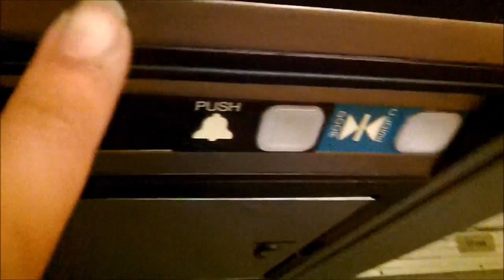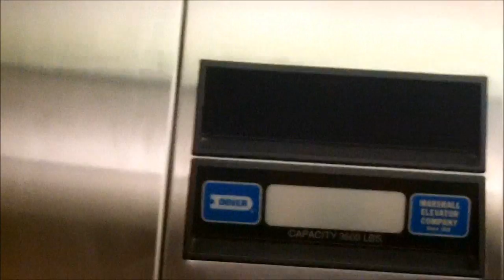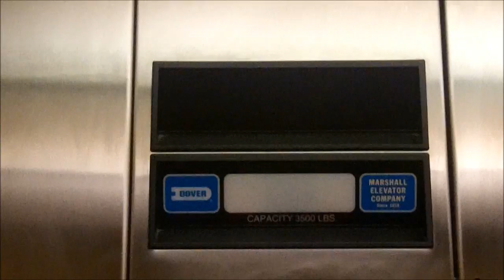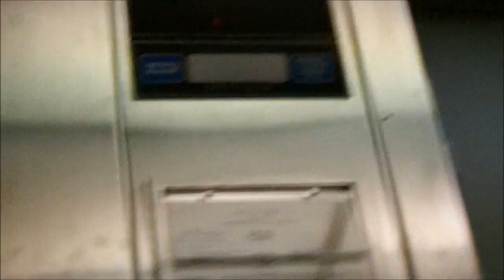Dover Impulse Hydraulic Elevator at the Warner Center in Butler, PA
[Recorded 10.9.16] This is probably one of my more random elevator videos on my channel. Just watch the video to see what I mean...